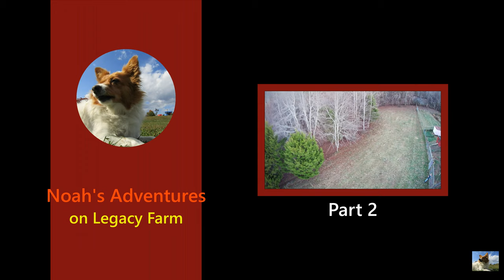Fixing my Treehouse, Part 1, Beginning and Post Fixing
This is me fixing my treehouse. I worked on it for a day and finally am pretty much done. It is very cool being under it and having a roof . It was very exciting to have this be MY FIRST OFFICIAL VIDEO WITH DRONE FOOTAGE IN IT! Also I have changed my channel photos, like my slogan and banner pics. We also have VERY COLD WEATHER COMING IN A FEW DAYS! - 25ºF! Videos coming soon!!!

Noah